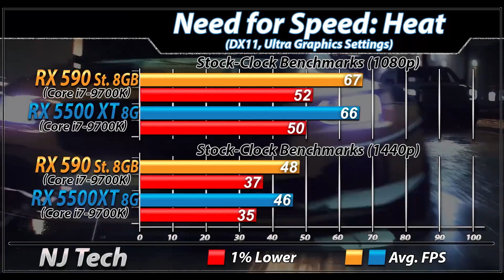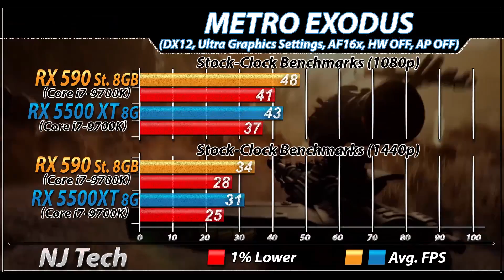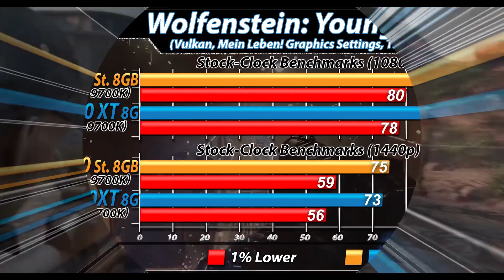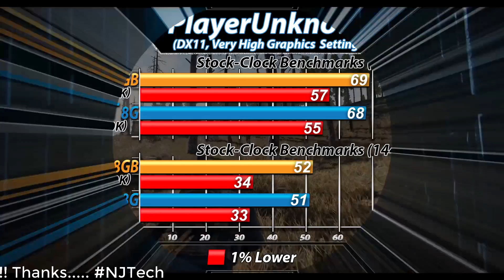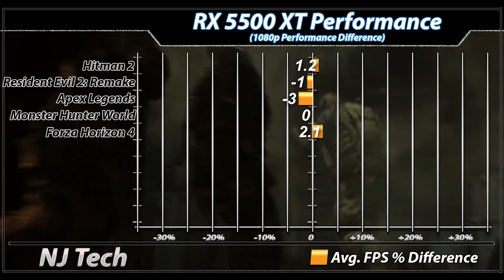RX 590 Vs. RX 5500 XT | 1080p and 1440p | New Games Benchmarks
In this Video I'll Show You Gaming Benchmarks of AMD RX 590 Vs. AMD RX 5500 XT 8GB (Both Paired with Core i7-9700K)

System Specs :

16GB DDR4 CL14 RAM @ 3200MHz

XFX RX 590 FATBOY
MSI RX 5500 XT 8GB Gaming X

1080p and 1440p Gaming Test :

Gears5
GreedFall
Control
Wolfenstein Youngblood
Rage 2
Apex Legends
Metro Exodus
Resident Evil 2 Remake
Battlefield 5
Monster Hunter World
Hitman 2

Also Watch-